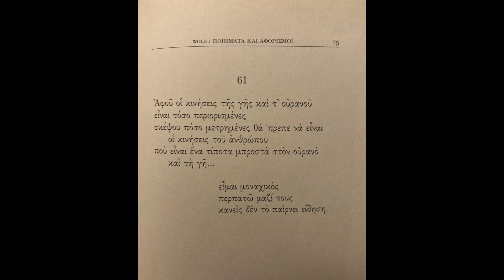Ποιήματα της Παρασκευής 441. 61 - Wols